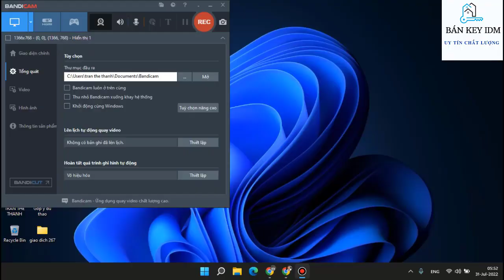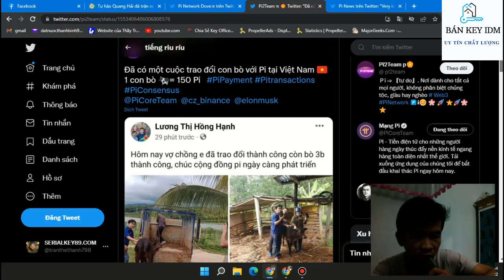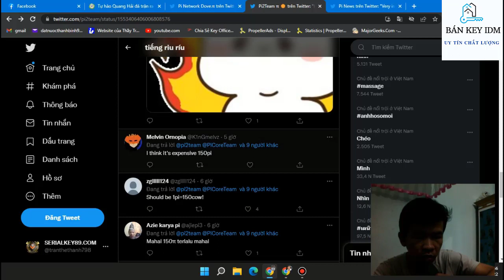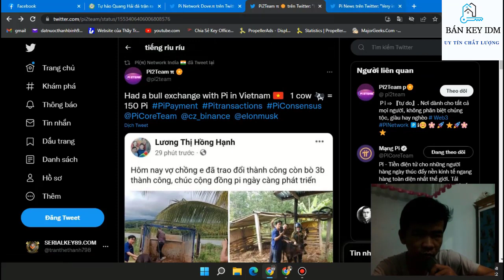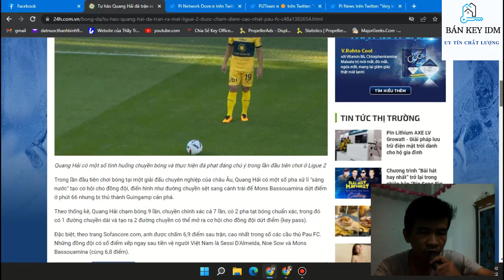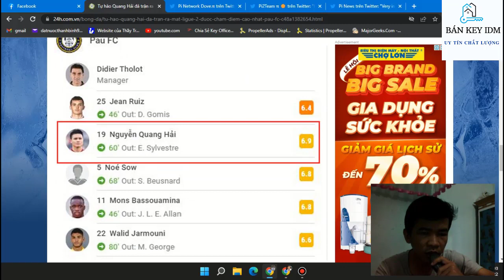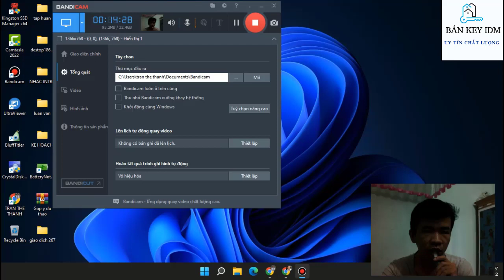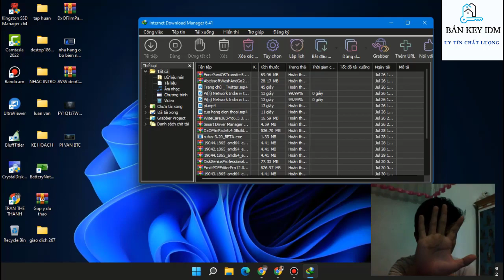[Pi network] Đổi bò 3B bằng Pi, Quang Hải được chấm điểm cao nhất trong ngày ra mắt bạn có tin ?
- Một pioneer Việt Nam đã đem nghé bò 3B đổi Pi với một thương gia mua bò
- Một nhà nghỉ ở Việt Nam cho khách thanh toán tiền ở bằng Pi với mức giá đồng thuận 314$/1pi
- Quang Hải được chấm điểm 6.9 cao nhất trên trang Sofascore uy tín của thế giới trong ngày đầu tiên ra mắt đội bóng pau FC ở giải bóng đá  Ligue 2 của nước Pháp hoa lệ